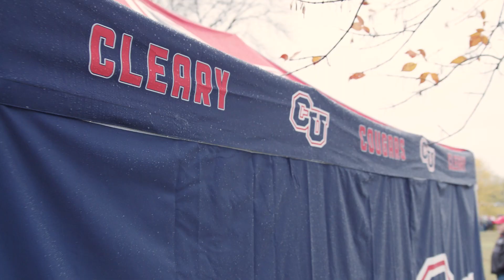Cleary University Cross Country Team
Embark on a new adventure with the Cleary University Cross Country Team! If the rhythm of your heartbeat matches the pace of your strides, and the thrill of competition fuels your spirit, then join us in pursuing excellence on the collegiate stage. Cleary offers a vibrant and supportive environment where your passion for cross country running can flourish. Take the leap into collegiate athletics and be part of a team dedicated to pushing boundaries and achieving greatness. Visit clearycougars.edu to explore how you can become a vital part of our dynamic team!